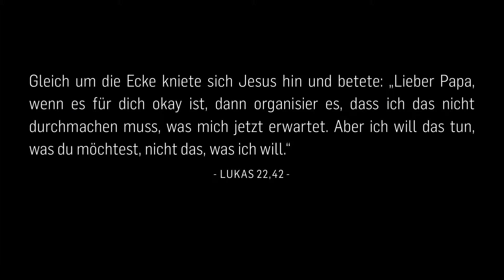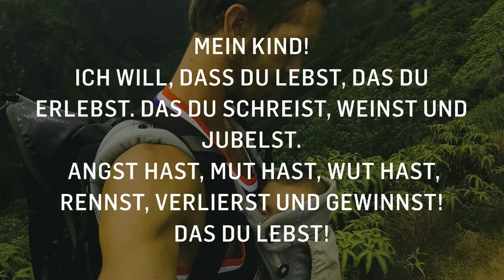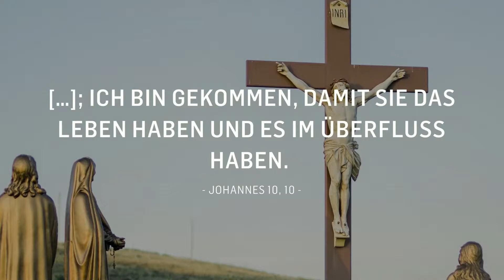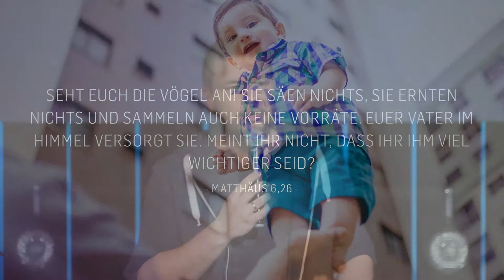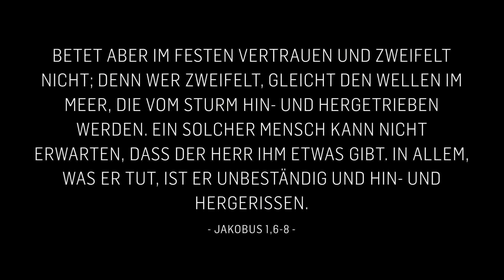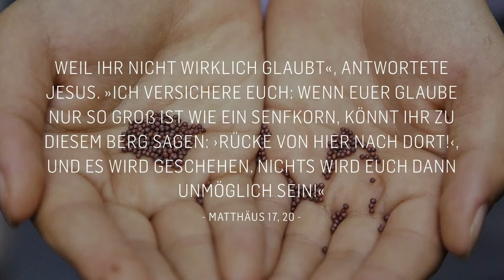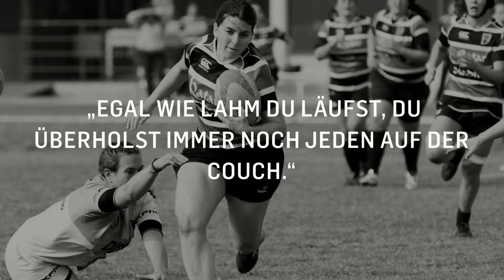OPEN TOPIC ‒ Papa | Andreas Hörner